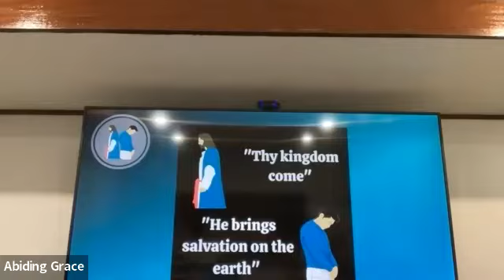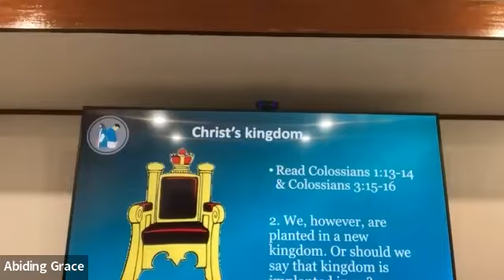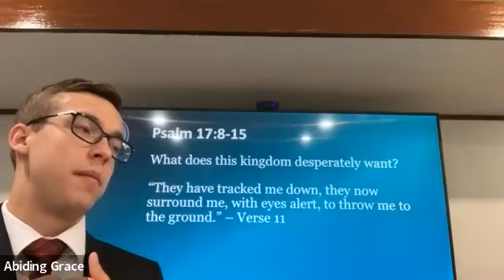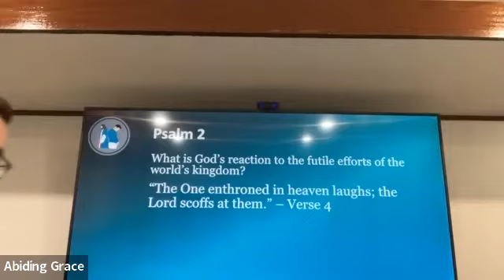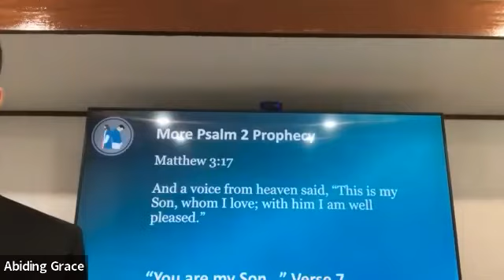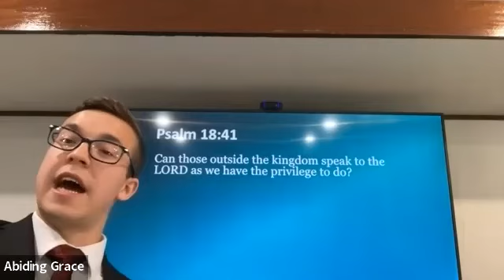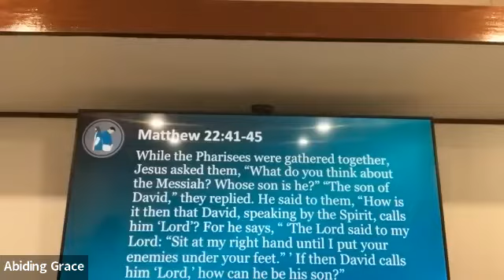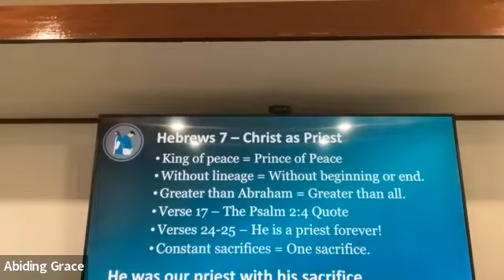10 16 22 Bible Study Connecting Psalms with Prayer second petition of Lord's Prayer